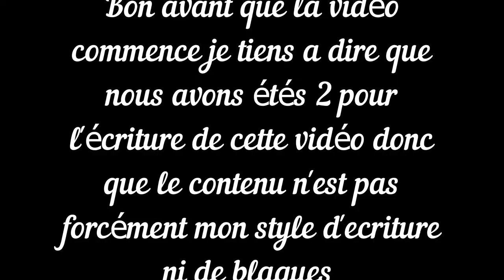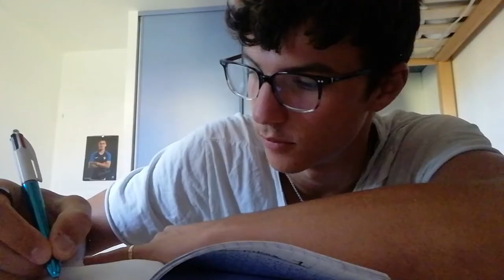LÉO - LE CINÉMA (ft.Shadow 17) // Vidéo#9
Heyy,
Aujourd'hui une nouvelle vidéo sur le thème du cinéma
Je ne sais pas si tu l'a remarqué mais la semaine dernière je n'ai pas mis en ligne de nouvelle vidéo.
Pour la simple et bonne raison que les 2 mois de défis, de gage se sont écoulés je continue donc a animer la chaîne juste par plaisir et j'ai voulu prendre une semaine pour réfléchir a ce que j'allais bien pouvoir te proposer a l'avenir.
Je reviens ainsi plein de ressources pour toujours plus de folies !

Aujourd'hui donc une nouvelle vidéo avec Shadow 17 un bon ami a moi sur le theme du cinéma.
Je vous laisse donc apprécier cette vidéo !

Tu peux également me suivre sur les réseaux :
Pour me suivre c'est simple, il te suffit de cliquer sur les liens ci-dessous qui te dirigeront directement sur mes pages :

Snap👻
► gmz_leo

Quand a nous, on se retrouve la semaine prochaine pour une toute nouvelle vidéo !